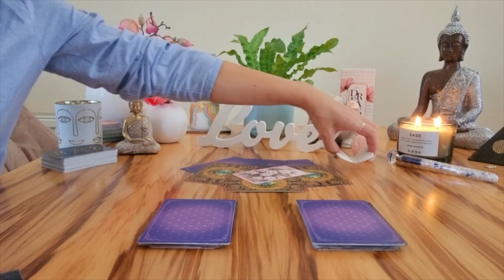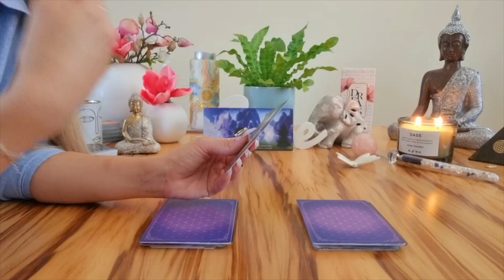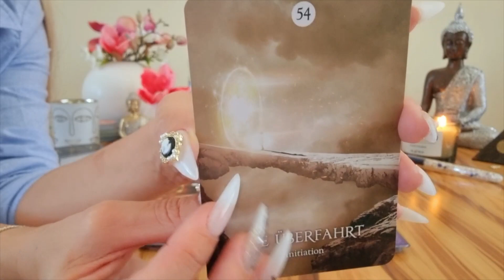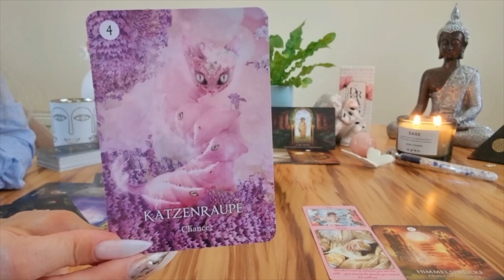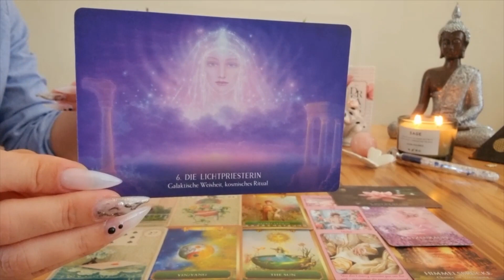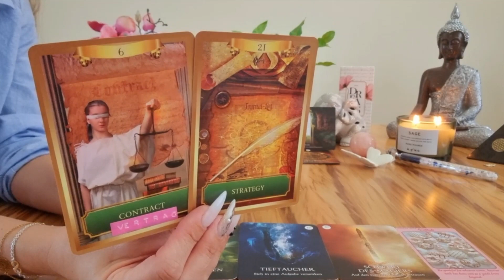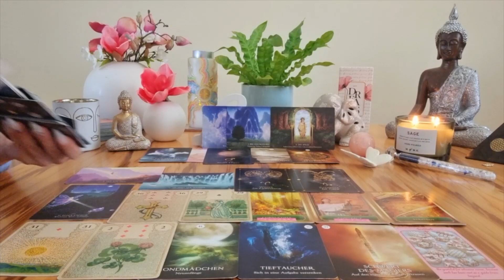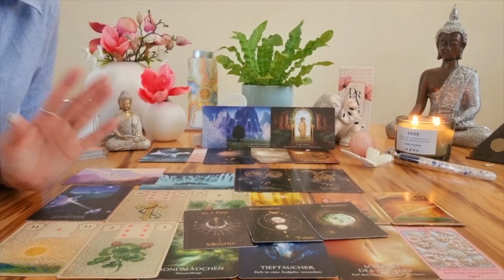👑 "MAGISCHER ♡ SPIEGEL" 👑 Ein Wunsch erfüllt sich, doch nicht auf dem ersten Blick 🔎orakel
🔍 Dein magischer Spiegel 🔎 SPIEGLEIN SPIEGLEIN AN DER WAND ... 👑 ❤️💰🍀

kostenlosen Videos! 😘

Karin Hajdinyak

Raiffeisenbank PÖLLAU-BIRKFELD
IBAN: AT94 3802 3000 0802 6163
BIC: RZSTAT2G023

WICHTIG !